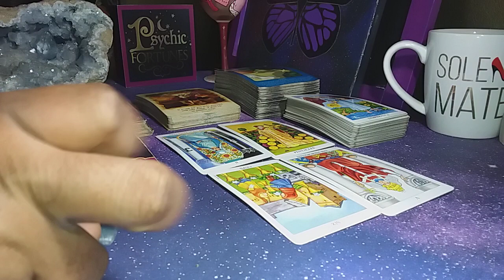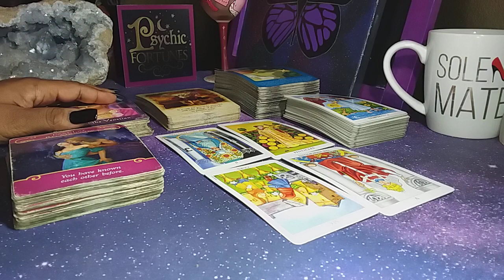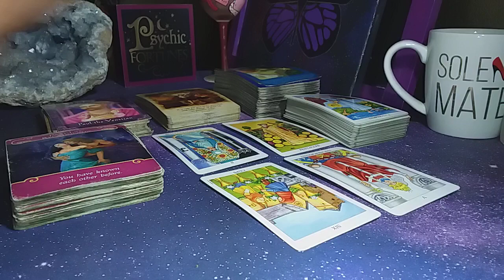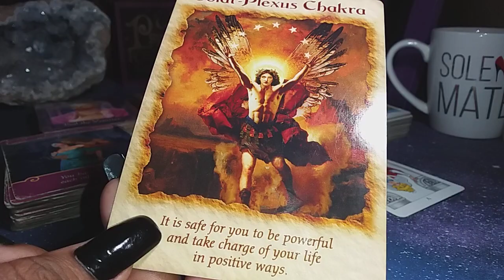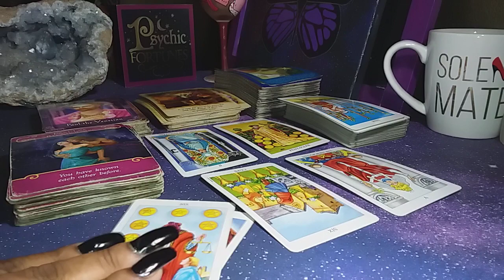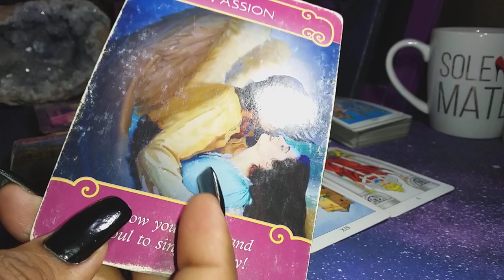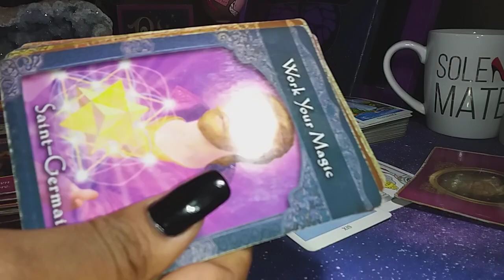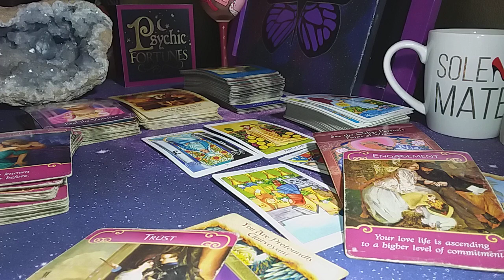CAPRICORN ♑ DEC 16 - 29 THIS ONE'S A GAME CHANGER!!! | Bi - weekly Tarot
The decisions and moves you make now could make all the difference

SHOP WITH ME:
Queenofswordsthelightworker.com

Queenofswordsthelightworker.com